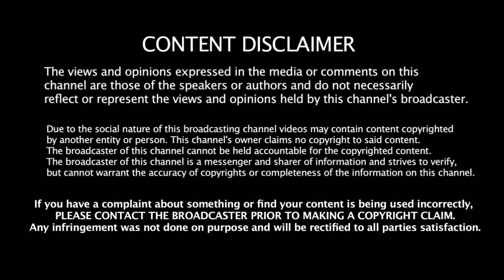ஒரே வார்த்தையில் எடப்பாடி & ஸ்டாலினை காலிபண்ணிய TTV | EPS | Stalin | Dinakaran